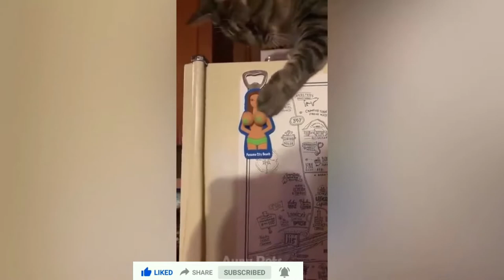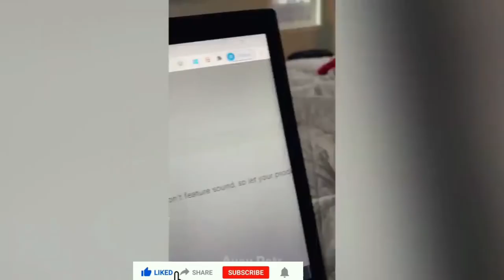most funniest moments#shorts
animalsdairy,
funnyfail,
 funnyanimalsvideos
, funnyanimals,
 funnypetvideos,
 failcat, petfail,
 petfunny,
catworld,
viralpets,
dailydoseofinternet,
 viralanimals,
animalsclips,
viral,
funnydog,
funnyshit,
 funnycatsvideo,
 catsanddogs,
 viralmemes,
 trynottolaugh,
FunniestAnimals
, Cats Diary,
 petoftheday,
wildlife, animals
, animalsmemesdaily,
 funnymonkey,
funnydogs, cats,
 funnyclips, dogs
, CatVideos,
 catsfollowers,

funnyviralvideos
, allanimalsmatter,
 haha